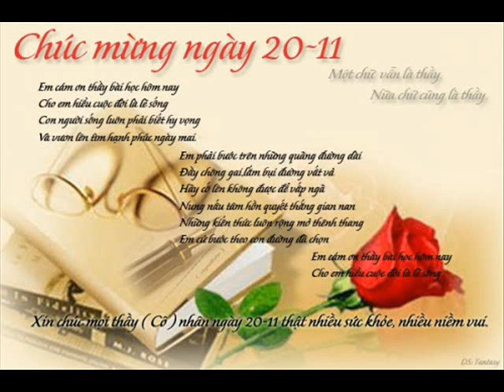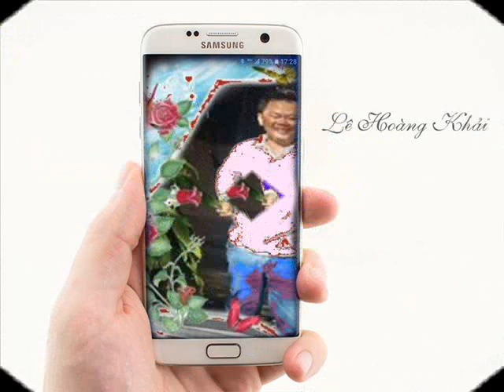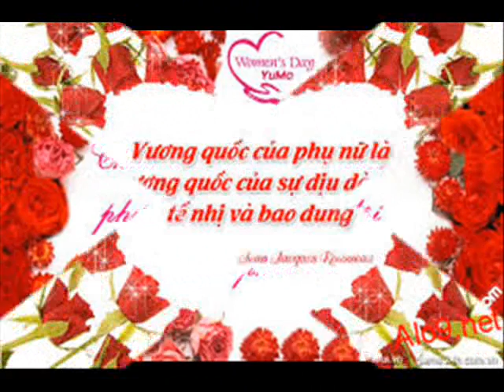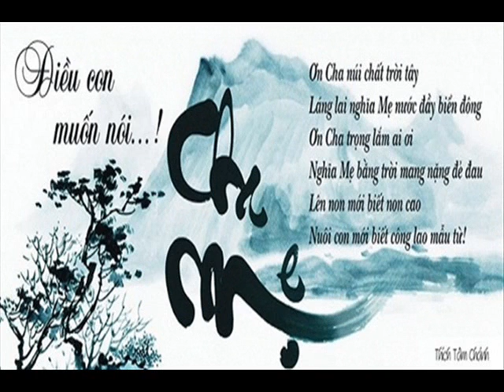Khai Bears Teddy 4